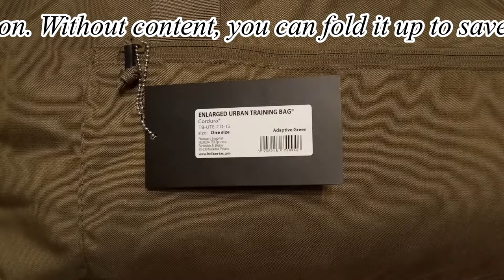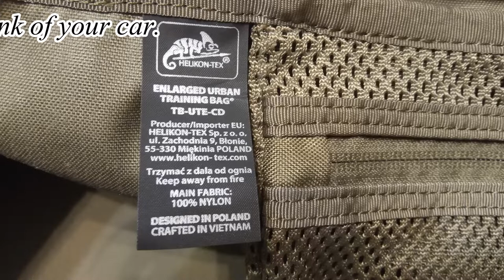ENLARGED URBAN TRAINING BAG Helikon Tex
FEATURES
Made of 500D Cordura®
YKK® zippers
WooJin buckles
Spacious main compartment
Wide, padded shoulder strap
Durable drag handles
Flat zippered pocket on side
Addition zippered pockets
Stiffened bottom
ID loop panels
Weight [g] 1419
Dimensions 71x 34 x 29 cm
Capacity [l] 70